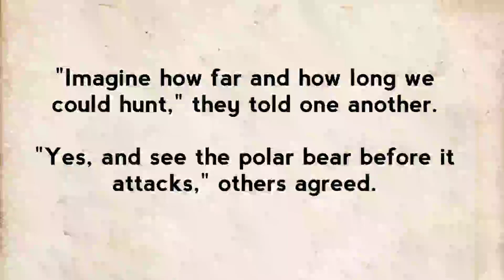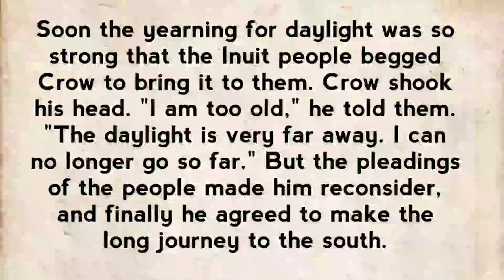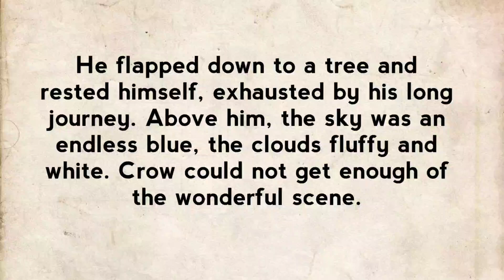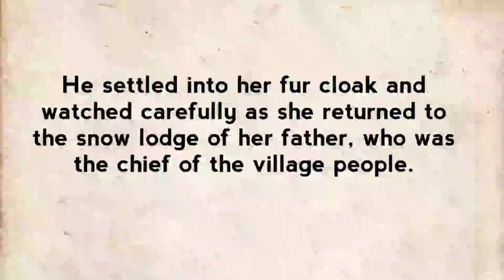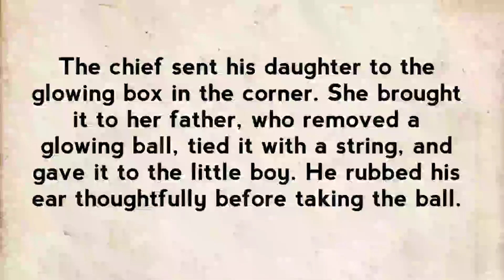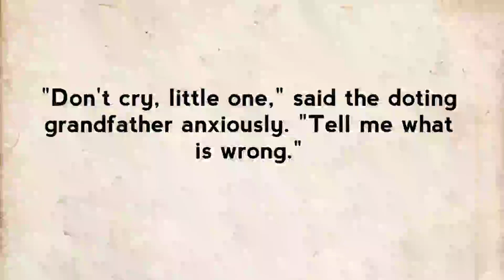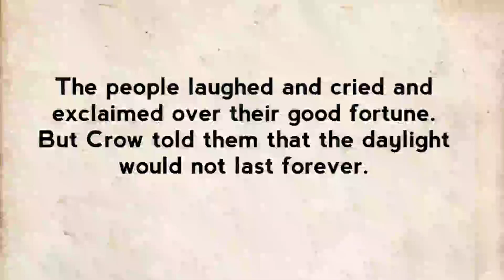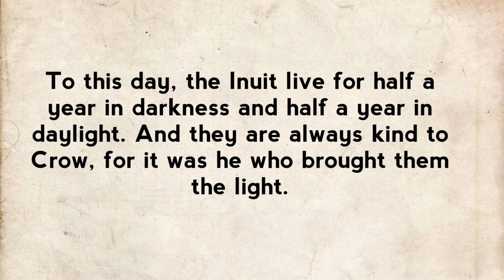Learn English With Story | Crow Brings the Daylight | Learn English Through Story | English Readers